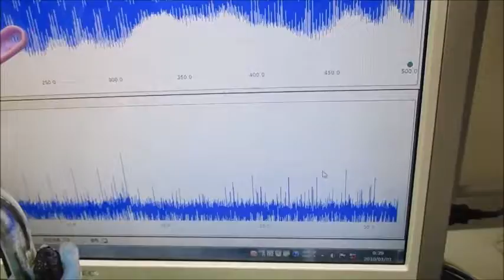オリジナル超音波実験 超音波システム研究所 ultrasonic-labo